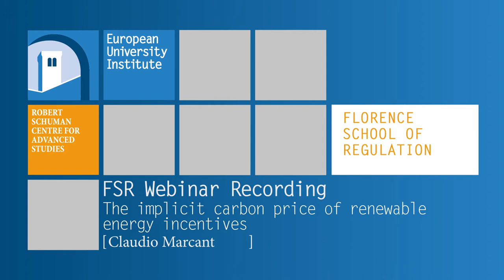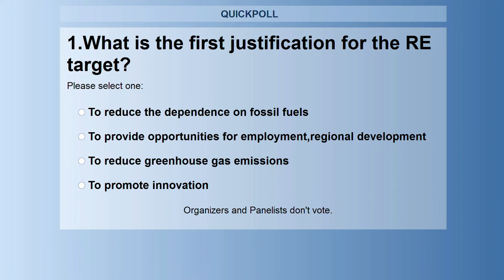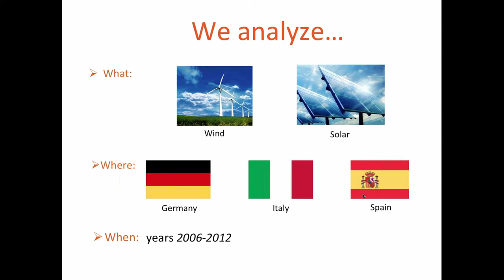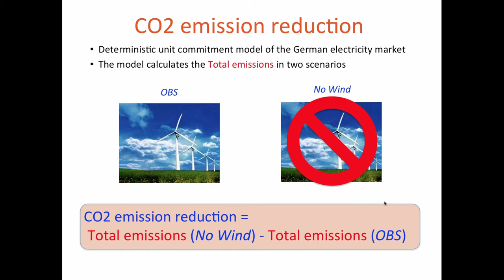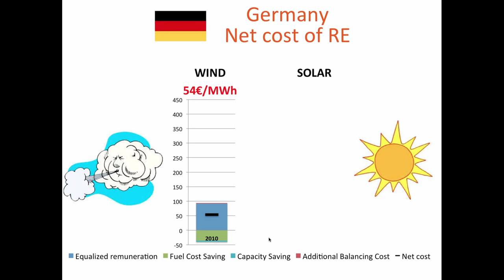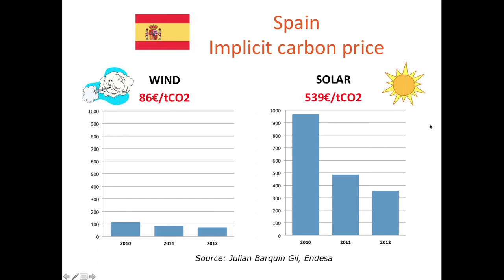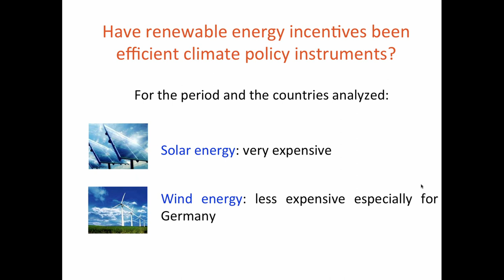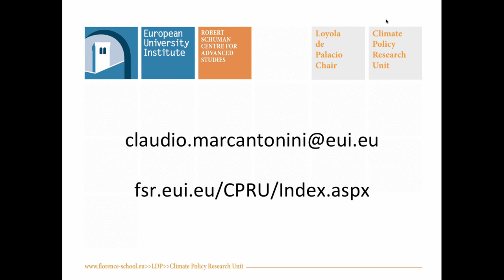The implicit carbon price of renewable energy incentives | Claudio Marcantonini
Author: Claudio Marcantonini (Research Assistant, Climate Policy Research Unit at Loyola de Palacio Chair)
Category: FSR webinar recording
Level: advanced
Date of release: July 2013

This is a recording of webinar held on 16th July 2013, moderated by Magdalena Mos (FSR Training Coordinator)

The European Union has an ambitious climate and energy policy for 2020 with the target to increase renewable energy (RE) to 20% of the all energy consumption. All member states have developed policy to support renewables, most of the in the form of direct incentives for production of RE. These polices have been very effective to increase renewable energy especially in the electricity sector, but at what cost? In this webinar Claudio Marcantonini (Scientific coordinator of the Climate Policy Research Unit) analyzes the efficiency of the RE incentives as climate policy instrument, that is as a means to reduce GHG emissions. This is the first justification given by the renewable energy directive for the renewable energy target. To this propose, the implicit carbon price of the RE incentives is calculated. This is given by the ratio of the net cost over the CO2 emission reductions resulting from the use of renewable energy and can be considered as an estimation of the cost to reduce CO2 emission using the RE incentives. The net cost of RE is the sum of the costs and savings for consumers resulting from RE into the electric power system while CO2 emission reduction is the net change in CO2 emissions between the power system with and without the RE. The webinar presents case studies for wind and solar technology in Germany, Italy and Spain for the period 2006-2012. It shows that supporting solar energy through deployment incentives has proven to be a very expensive way of reducing CO2 emissions in all country analyzed, while supporting wind was much less expensive especially in Germany.

To read more on the topic you can look at the following CPRU working papers: